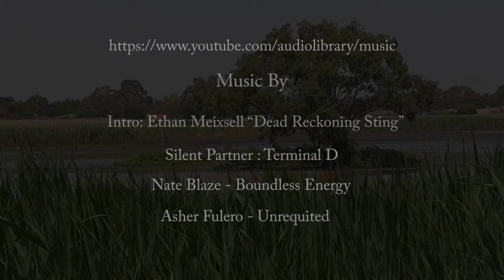Edithvale Wetlands - Birds Video - LX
The very graceful Royal Spoonbill starts the video off with feeding just in front of the bird hide, the Wood Sandpiper traipsing within the shallows always on the constant lookout for food, the Australian Reed Warbler has it perches in amongst the reeds, the Eastern Grey Kangaroo munching on the reeds, the ever present Red Fox, we had spotted 3 foxes this day, the Wood Sandpipers and Sharp-tailed Sandpipers all aware of what’s happening and begin to feed again when the danger passes, they were very curious of me and having a better look of what I was up too , the birds looked a little antsy today possibly territorial, the Pied Stilts are always dainty you could call them the Ballerinas of the bird world, the Red-necked Stint made a showing not too hard to pick as they are the smallest waders we had seen, a couple of Red-rumped Parrots decide to have a drink and with 20 seconds gone again, it was a glorious meeting to end the day of watching these beautiful creatures.

This short video displays the Australian Reed Warbler - Acrocephalus australis, Pied Stilt - Himantopus leucocephalus, Red-necked Stint - Calidris ruficollis, Red-rumped Parrot - Psephotus haematonotus, Royal Spoonbill - Platalea regia, Wood Sandpiper - Tringa glareola, and the Eastern Grey Kangaroo - Macropus giganteus, is one of the wetlands inhabitant and the Red Fox - Vulpes vulpes that is a pest.

Nate Blaze - Boundless Energy
Asher Fulero - Unrequited